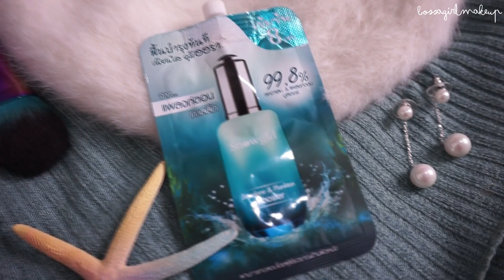รีวิวครีมซองใน 7-11 ดีจริงมั้ย? Snowgirl squalane & plankton booster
รีวิวครีมซองใหม่ใน 7-11 ดีจริงๆ รึเปล่า กับรีวิวครีมเจลแพลงก์ตอน Snowgirl squalane & plankton booster จะน่าใช้ น่าลองขนาดไหนตามไปชมกันเลยจ้า

ปริมาณ 8 มล. ราคา 39 บาท

ALL OPINIONS ARE MY OWN.